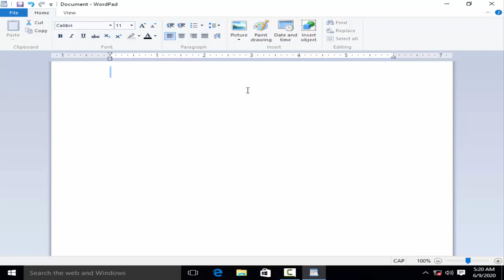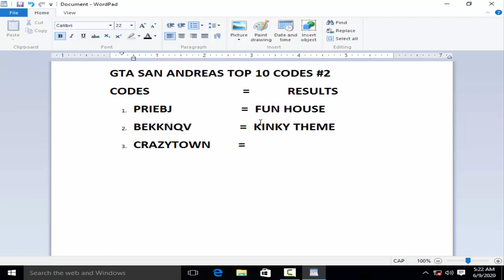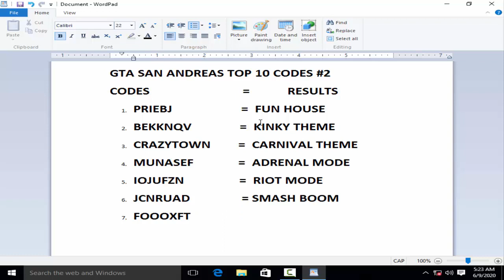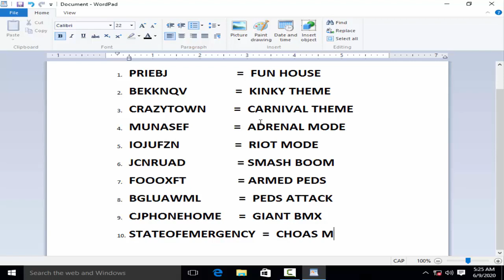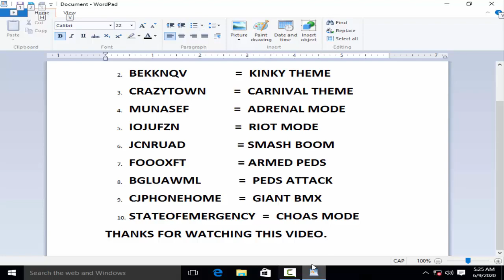Gta San Andreas Top 10 Cheat Code #2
Reccomended for you

Gta San Andreas Top 10 Cheat Code #